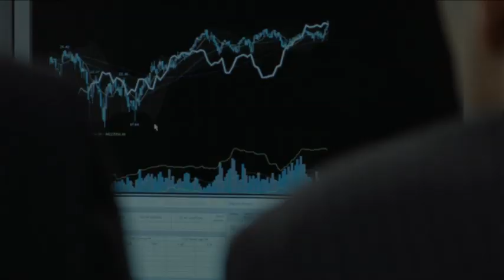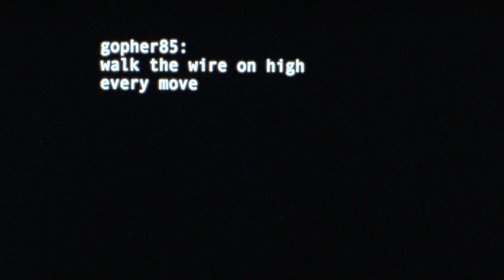win-win (trailer) by minco eggersman